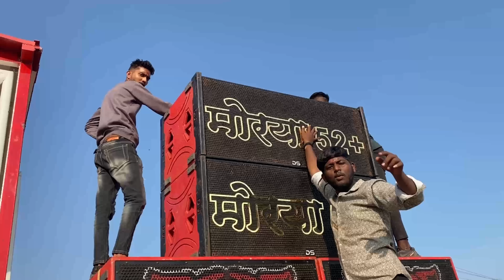Vlog | Dj Aaffi | With Fav Sound Morya 52 | King light | Yermala Show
Yermala Show
Fav Sound
Morya 52
King Light
Dj Aaffi